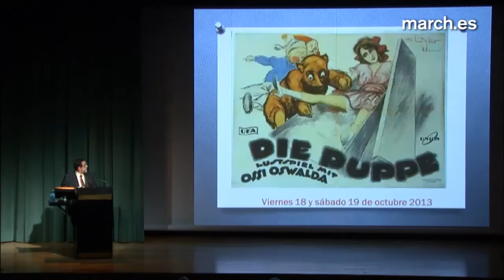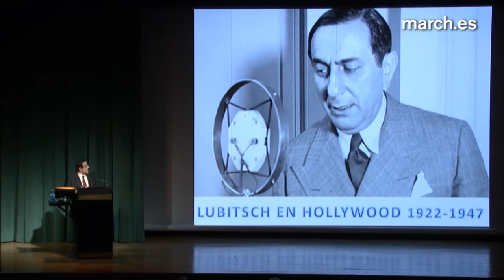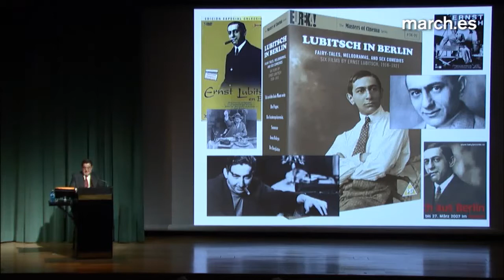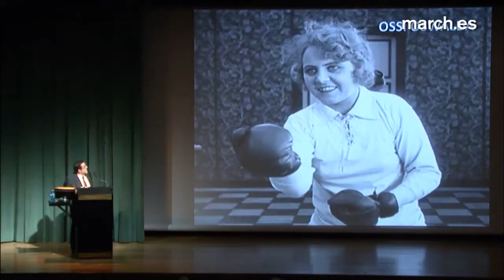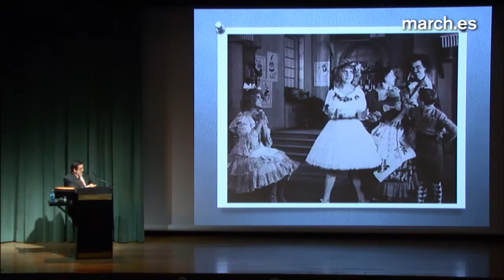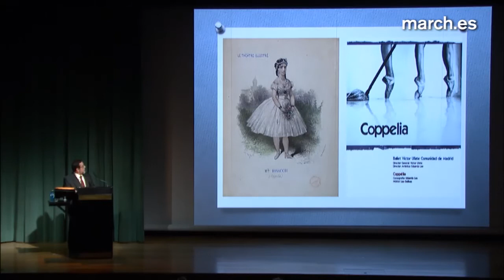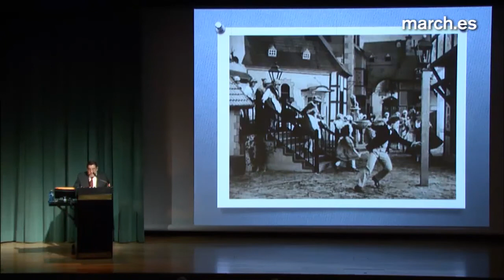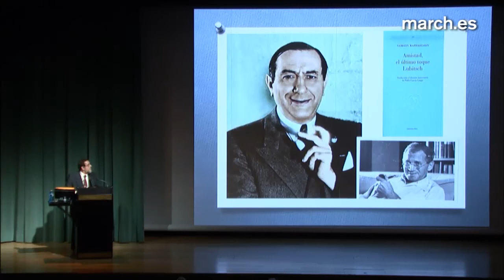"La muñeca" (Ernst Lubitsch, 1919)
Film alemán de Ernst Lubitsch, interpretado por Ossi Oswalda y Hermann Thiming. En decorados estilizados propios de un cuento, un aristócrata amenaza con desheredar a su tímido sobrino si no se casa. Este intenta complacerle casándose con una muñeca de tamaño natural, que resulta menos inocente de lo que pensó. El film escenificó con divertida originalidad un episodio de la llamada "guerra de sexos" en los años en que Sigmund Freud desarrollaba en Viena sus teorías sobre los conflictivos secretos de la sexualidad humana. "La muñeca" pertenece a la primera época como director de Lubitsch, la cual se adhiere a la estética expresionista. A partir de un guion basado en el cuento fantástico "El hombre de arena" de E.T.A. Hoffmann, el film se atreve a dar un tratamiento burlesco a temáticas controvertidas como el casamiento interesado, la misoginia o el ascetismo monacal. Destaca la expresividad de la actriz protagonista Ossi Oswalda.

Eduardo Rodríguez Merchán presenta la película "La muñeca" (Die Puppe, 1919), de Ernst Lubitsch , dentro del ciclo "La comedia cinematográfica"

18 de octubre de 2013